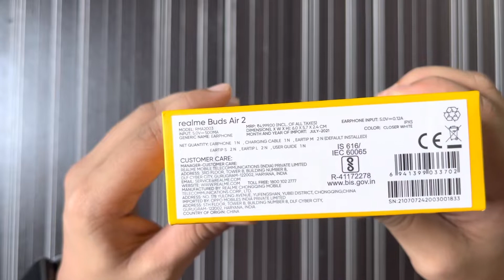Realme Buds Air 2 After 30 Day’s🤯 Review..? #2022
In this video i saw you review video of realme buds air 2 i used almost 30 day’s and analysis 🧐 some of brilliant features & some losers featured this are definitely disappointed 😔 me..!so let’s begin it…

                        YouTube Library